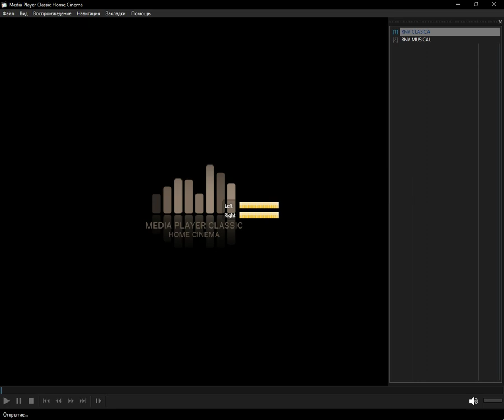icecast - venezuela (Media Player Classic Home Cinema) (09.01.2024)